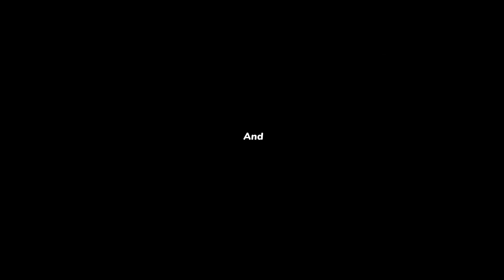Doux Tropic Orchestre Tropicana D'Haïti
haitian music kompa,tropicana haitian music,tropicana haitian compas,tropicana d'haiti youtube,tropicana d'haiti haitian music,tropicana d'haiti music,